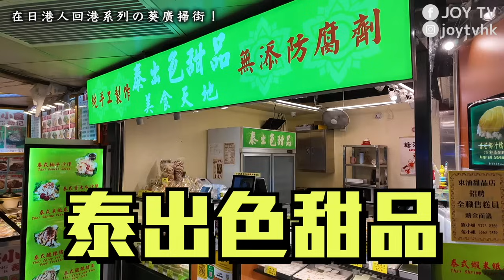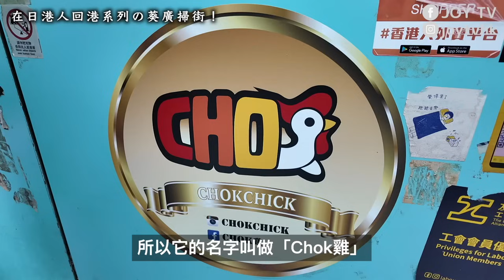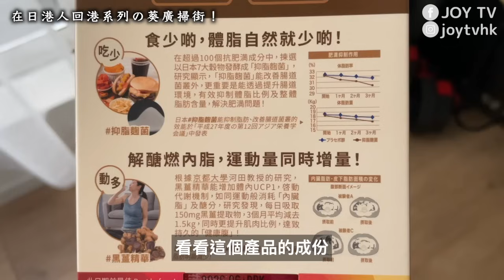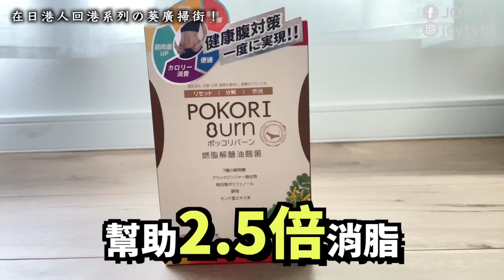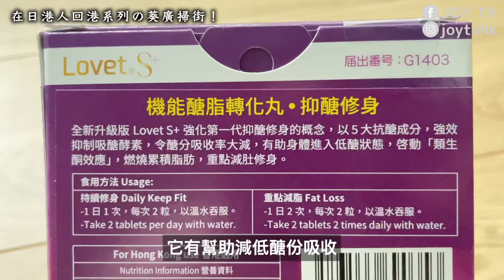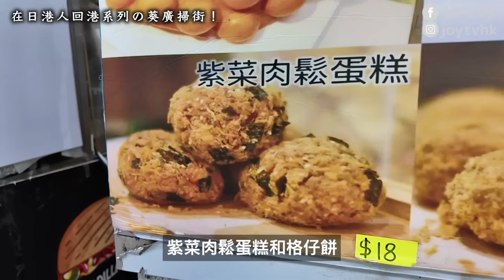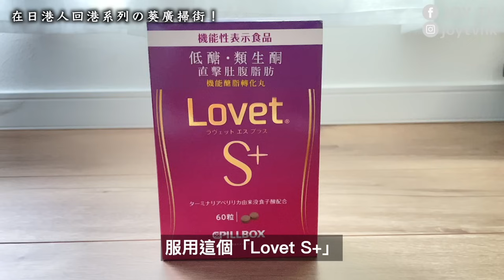2024葵廣美食｜大胃王挑戰食足9間店！｜離別香港22年的在日港人回港最想食啲乜？｜Yuko終於公開越食越瘦秘訣！｜葵涌廣場｜撈麵、咖喱魚蛋、牛雜、海南雞、肉鬆蛋糕、格仔餅、糯米糍｜JOY TV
真真真震！
Benja同Yuko返咗香港啦～🇭🇰
返香港之前我問Yuko想食啲乜🤔
大家都異口同聲答：葵廣掃街！😋
於是拍葵廣掃街片係第一個放喺回港嘅schedule入面😆
我來日本日子尚淺
但已經多年無返香港嘅Yuko究竟有幾掛住香港嘅美食呢？
入嚟睇我地食嘢啦😎

0:00-0:08 精彩片段
0:08-0:38 開場
0:38-2:03 撈麵 - 百味食品
2:03-3:22 桂花糕＋斑蘭椰汁糕 - 泰出色甜品
3:22-6:04 牛雜＋秘製咖喱醬 - 味之樂
6:04-8:09 炸雞 - CHOK雞 ＆ Yuko食極唔肥嘅秘訣
8:09-9:09 芝芝芒芒 - 上海灘
9:09-10:12 Benja增肥增過龍 好快又瘦返？
10:12-11:14 海南雞 - 泰風SO
11:14-13:35 Benja最愛嘅夾糖
13:35-14:07 芒果糯米糍 - 長洲地道糯米糍
14:07-14:46 Yuko食咁多甜嘢都唔怕肥嘅原因
14:46-15:30 咖喱魚蛋＋生腸 - 龍仔小食
15:30-17:00 紫菜肉鬆蛋糕＋流沙奶黃格仔餅 - 烔路人
17:00-18:12 食宵夜＋完場

想一次過試晒我同Yuko介紹嘅修身組合
LovetS+ & Pokoriburn屈臣氏都有售呀！

Benja瘦身食法參考：
午餐前食2粒Pokori Burn
晚餐前或宵夜前食2粒Onaka block

Yuko瘦身食法參考：
午餐前食2粒Onaka block
晚餐前食2粒LovetS+

想不用出外上課、隨時隨地在網上學日文嗎？